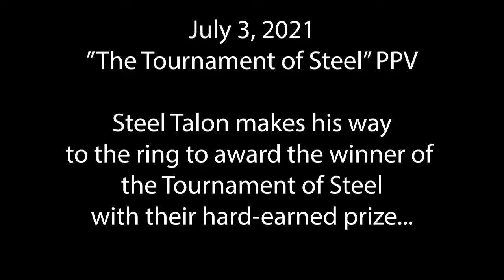W3 "...TO THE BACK!" July 3, 2021 - "Talon's Prize"